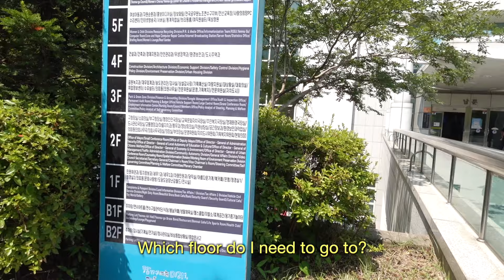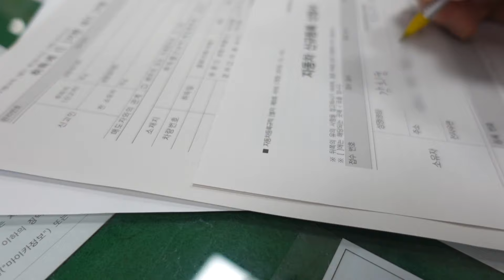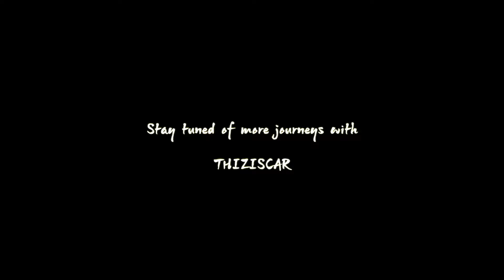제네시스 G70 신차검수, 틴팅, 셀프 번호판 등록하기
드디어 첫 새차 G70이 나왔어요!
딜러에게 서비스 받지 않고 직접 틴팅 업체 찾아서 진행했고 번호판도 직접 등록했습니다!
궁금한 사항은 언제든 댓글 주세요 :)

BGM
Morning Routine by Ghostrifter Official